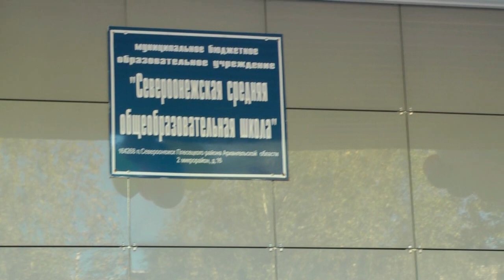Первый звонок Североонежская средняя школа 2014 г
Школьная линейка в Североонежской средней школе 1 сентября 2014 года